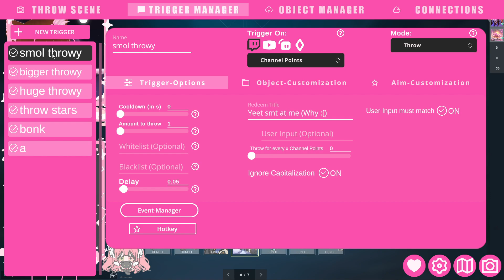Pls save me from Val hell | !discord !wishlist !commission